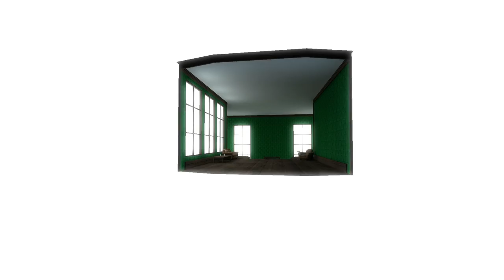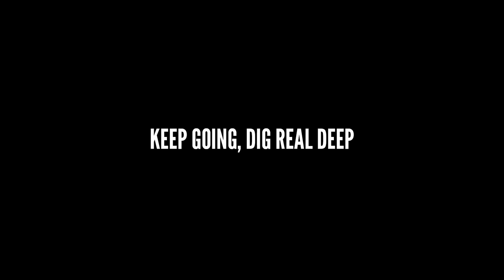Let's Play The Stanley Parable (Part 0: The Demonstration)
In part 0, we will look at the demo for this game because it is completely different from the real game.